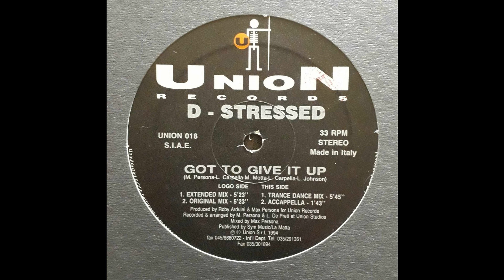D-Stressed - Got To Give It Up (Trance Dance Mix)